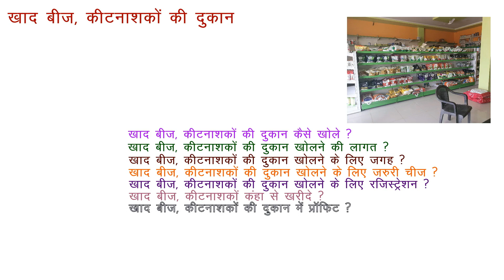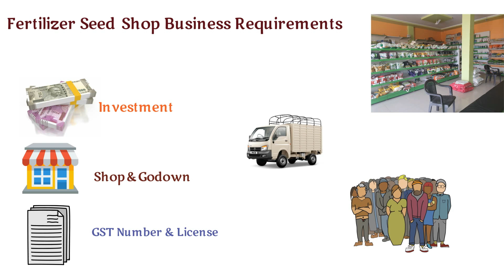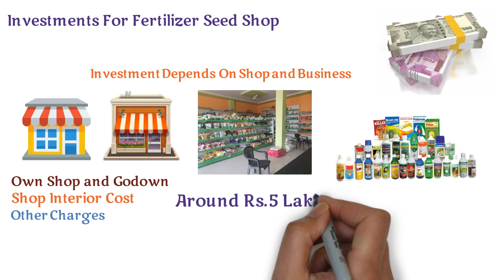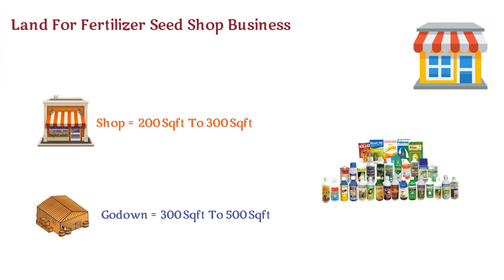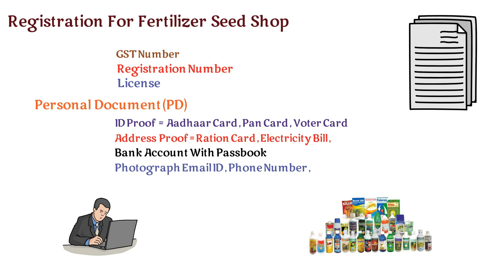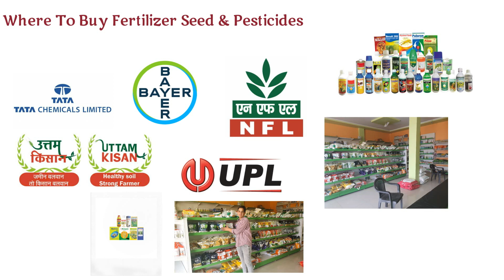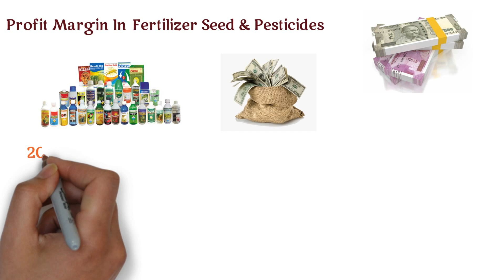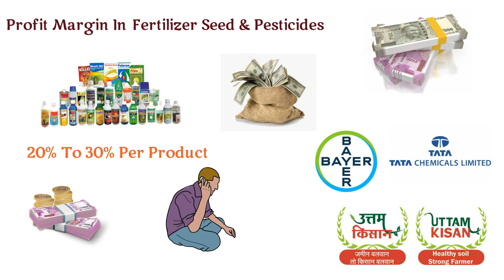खाद बीज की दुकान कैसे खोले | Fertilizer Seed Shop Business Hindi | Khad Beej ki Dukan liye licence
दोस्तों हमने इस विडियो में आपको खाद बीज की दुकान कैसे खोले | Fertilizer Seed Shop Business Hindi | Khad Beej ki Dukan liye licence के बारे में बताया है की  Khad Beej ki Dukan के लिए कितना खर्चा करना पड़ता है और Khad Beej ki Dukan  में कितनी कमाई कर सकते है |

Your Query :-
khad beej ki dukan ke liye licence 2021,
fertilizer manufacturing business,
fertilizer wholesale market,
fertilizer business profit,
khad beej ki dukan kaise khole,
fertilizer seed & pesticides license,
up fertilizer licence online apply,
खाद बीज की दुकान कैसे खोले,
khad ka business kaise kare,
future business ideas,
village busines ideas hindi,
agriculture business ideas hindi,
 IFFCO Khad center kaise khole,
 csc iffco khad center,
Apply for iffco khad Agency
खाद बीज भंडार का बिज़नेस कैसे शुरू करे
 Fertilizers, Seed Business Idea
 Khad Beej Bhandar Business